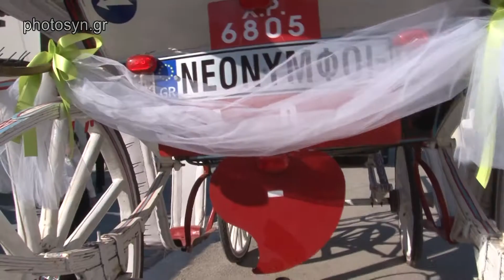VIDEO CLIP WEDDINGS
ΦΩΤΟΓΡΑΦΕΙΟ ΦΩΤΟΣΥΝΘΕΣΗ
ΝΙΚΗΤΑΡΑ 1
ΑΡΓΟΣ
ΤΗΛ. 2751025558